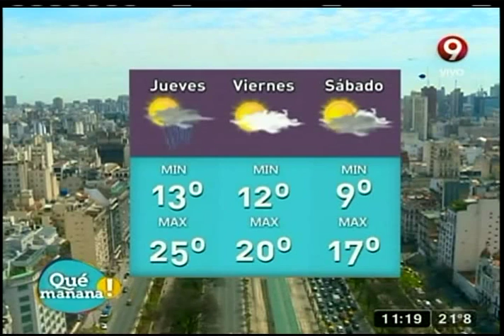El pronóstico del clima